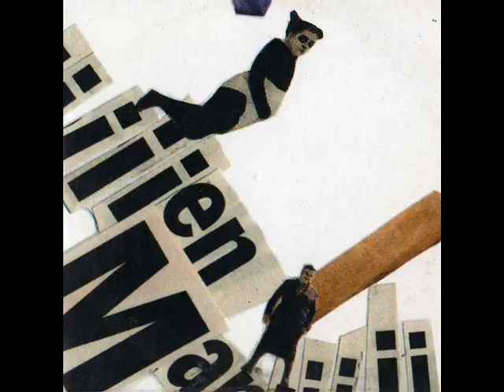The Tiny Men-Ulixes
Tiny Men, The - Ulixes

Format:CD, Mini, Limited Edition

Label:The Nekofutschata Musick Cabaret